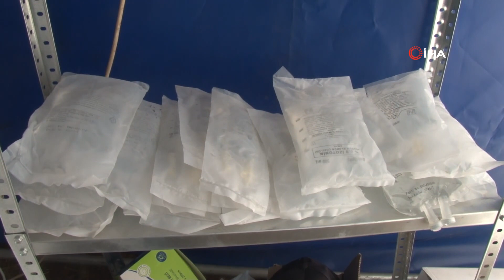Marmaris’te Yangında Zarar Gören Hayvanların Tedavisi Tamamlandı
Muğla’nın Marmaris ilçesinde orman yangınlarında zarar gören hayvanların tedavisi HAYTAP tarafından kurulan sahra hastanesinde tamamlandı. Sahra hastanesi yetkilisi Helin Ayça Diler, Milas’ta bulunan sahra hastanesinin de yangınların devam ettiği Köyceğiz’e taşınacağını söyledi.
Muğla’da meydana gelen orman yangınlarının geriye bıraktığı yaralar sarılmaya devam ediyor. Marmaris’in Hisarönü Mahallesi’nde yaralı hayvanların tedavi edilmesi için bir sahra hastanesi kurulmuştu. Sahra hastanesinde kartaldan kaplumbağaya kadar onlarca hayvanın tedavisi yapılarak milli parklara teslim edildi. Orman yangınlarından kurtulup Marmaris’te tedavisi yapılmayan hayvan kalmadı. Milas’ta bulunan sahra hastanesinin de yangınların devam ettiği Köyceğiz’e taşınacağı öğrenildi.
“Yaşam alanlarına salındılar”
Daha çok yaban hayvanlarını tedavi ettiklerini söyleyen Sahra Hastanesi yetkilisi Helin Ayça Diler, “300’ü aşkın kaplumbağa müdahale edildi. Gerekli olanları veterinerlere sevk ettik. Diğerleri Milli Parklara verildiler. Gerekli yardımlar yapıldıktan sonra yaşam alanlarına salındılar” dedi.
“Şu an yaralı hayvan gelmiyor”
Çeşitli hayvanlara müdahale edildiğini söyleyen Diler, “Kartal geldi. Sincapımız vardı. Yara ve yanıklarla atlatmış. Patileri yanan kedilerimiz vardı. Şu an bir hayvan gelmiyor. Burada hiçbir hayvan hayatını kaybetmedi. Geldiğimiz noktada en azından amaca hizmet etmek insanı işine daha fazla bağlı kılıyor” diye konuştu.
“Milas’ta bulunan sahra hastanesi Köyceğiz’e taşınacak”
Diğer sahra hastanelerindeki durumla ilgili konuşan Diler, “Milas’ta bulunan sahra hastanesi Köyceğiz’e taşınacak. Turkcell Toplum gönüllüleri destek veriyor. En ufak bir problem bile olsa, yangından etkilenen, solunum problemi yaşayan hayvanları da getirebilirler. Belki kaçarken kırık veya çatlak problemi yaşıyorlar. Hayvanları getirsinler. Tamamen ücretsiz bir tedavidir. Biz ne kadar hayvana ulaşırsak o kadar mutlu oluyoruz. Onlar da bize destek sağlarsa çok mutlu oluruz” ifadelerini kullandı.